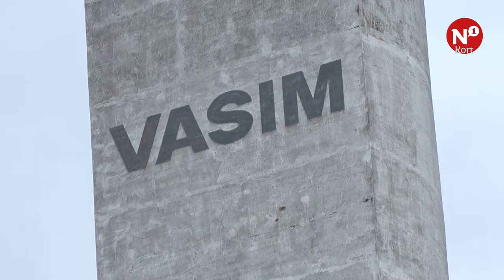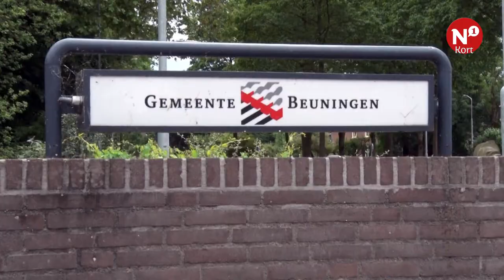N1 kort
++ Kamp Heumensoord krijgt al vorm ++ Markt in Groesbeek bestaat 40 jaar ++ Gemeente Beuningen uit de financiële problemen ++ De Staat geeft twee exclusieve show bij De Vasim ++ Stichting biedt excuses aan voor vertraging truckerskonvooi met gehandicapten ++